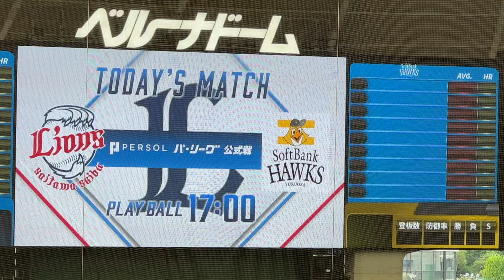ホークス 試合前スタメン発表 試合開始が通常より1時間早いですが、それにより福岡に今日帰れたりするのでしょうか？【西武vs ソフトバンク】2024/7/21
2024年7月21日
埼玉西武ライオンズ vs 福岡ソフトバンクホークス

先発 隅田 知一郎
1（遊） 源田 壮亮
2（左） 鈴木 将平
3（指） 野村 大樹
4（一） 山村 崇嘉
5（右） 蛭間 拓哉
6（二） 外崎 修汰
7（中） 西川 愛也
8（捕） 古賀 悠斗
9（三） 滝澤 夏央
監督代行 渡辺 久信

ホークス スターティングメンバー
先発 モイネロ
1（遊） 今宮 健太
2（指） 吉田 賢吾
3（三） 栗原 陵矢
4（一） 山川 穂高
5（左） 近藤 健介
6（右） 正木 智也
7（捕） 甲斐 拓也
8（二） 牧原 大成
9（中） 周東 佑京
監督 小久保 裕紀